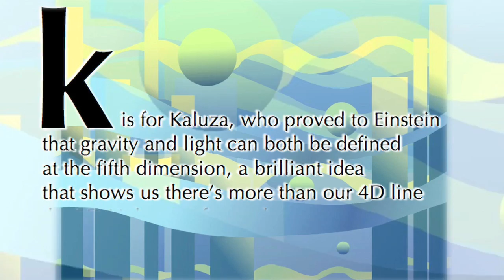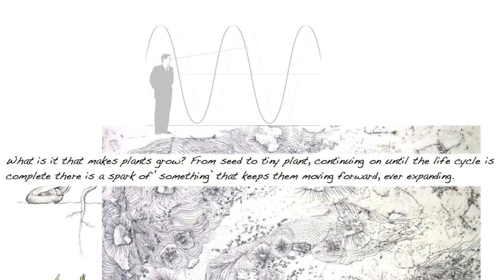O is for Omniverse K and L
From the book by Rob Bryanton and Marilyn E. Robertson, a followup to Imagining the Tenth Dimension. for more info about this unique new creation. for more discussion and links to the ideas in this video.